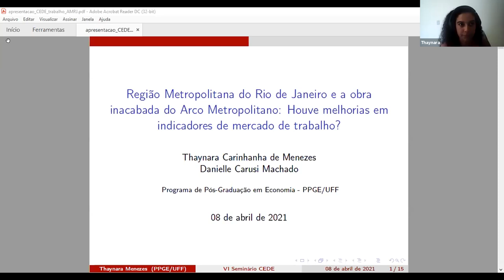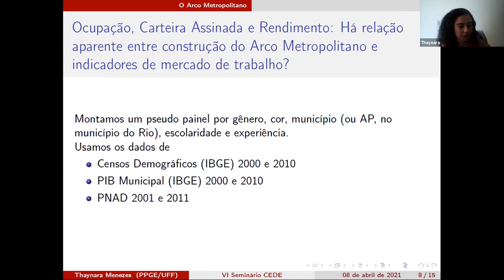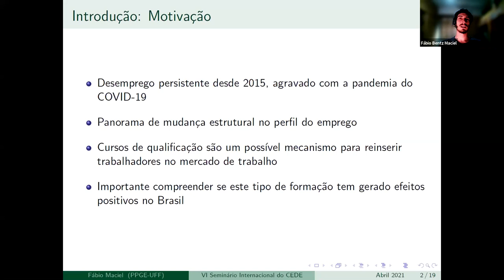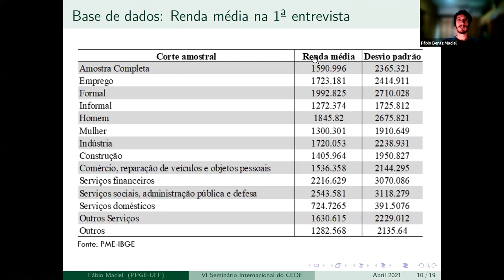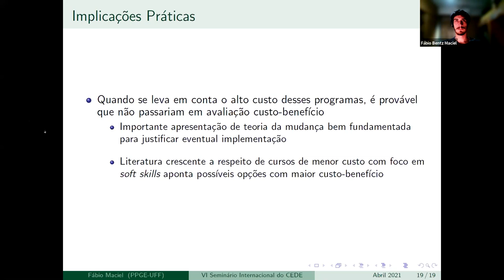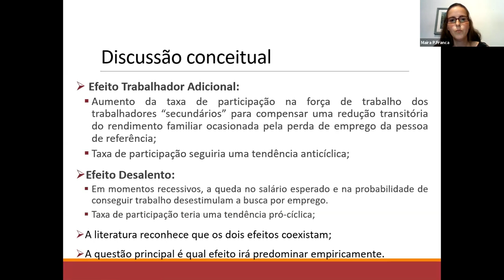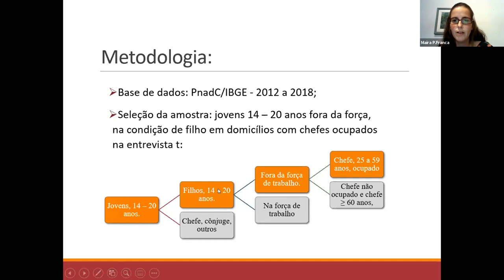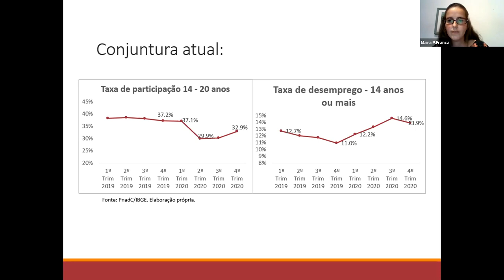VI Seminário Internacional do CEDE - Mesa 2 - Políticas Públicas e Mercado de Trabalho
Apresentação de Trabalhos por:
Thaynara Menezes (UFF)
Fábio Maciel (UFF)
Maíra Penna Franca (IPEA)

Coordenação da Mesa:
Daniel Duque (Norwegian Scholl of Economics)

Seminário gerado em ambiente webnar no dia 08 de abril de 2021.